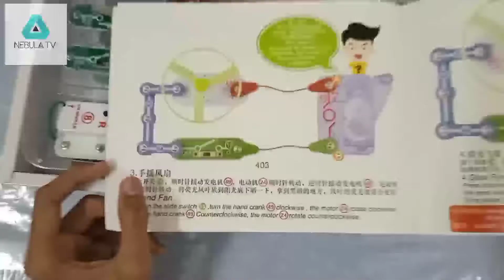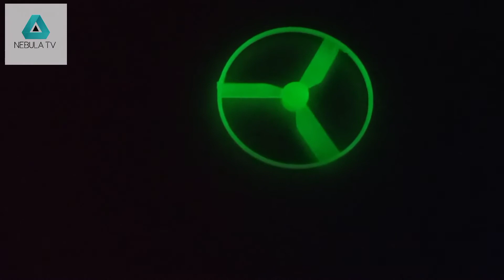⚡Electronic ⚡ blocks(part2).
Working by: Abdulwasay
Camera work by: AbdulRafay
Editing and voice by :M.Ansab.
Share to at least three people.
You can also get this product